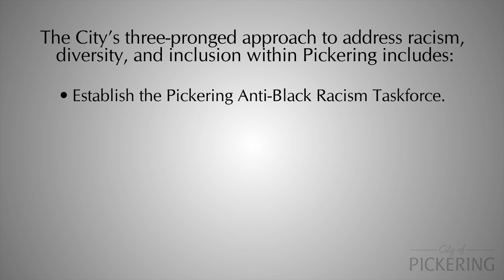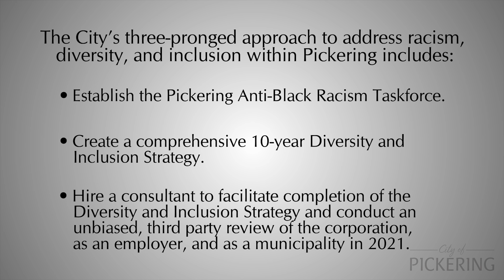Anti-Black Racism (Long)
The community, together with the City of Pickering, is committed to addressing racism, diversity, and inclusion. Learn about the Pickering Anti-Black Racism Taskforce, Diversity & Inclusion Strategy, and more